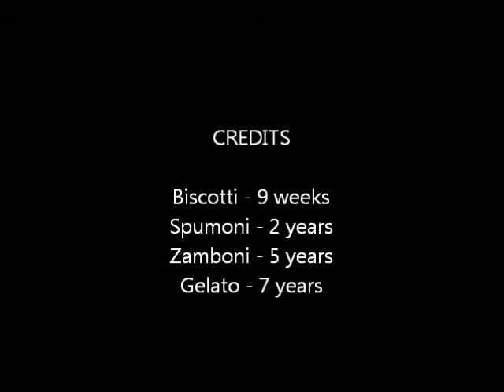My Movie Hanging Out with the New Kid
New Samoyed Puppy Plays with Big Dogs